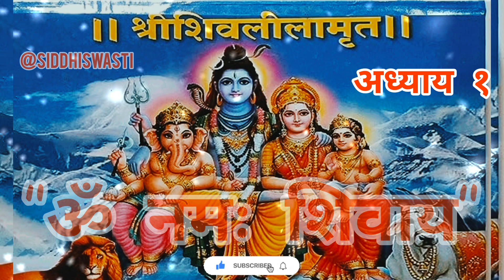श्री शिवलीलामृत ग्रंथ अध्याय १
siddhi swasti family / @siddhiswasti या चॅनेलमध्ये / या व्हिडिओमध्ये दिलेली माहिती धार्मिक ग्रंथ, पंचांग, प्राचीन पुस्तके, धार्मिक पुस्तके, इंटरनेट यासारख्या विविध स्त्रोतांमधून गोळा केली गेली आहे आणि ती केवळ मान्यता आणि माहितीवर आधारित आहे. या चॅनेलवर / या व्हिडीओत दाखवलेली व दिलेली माहिती आवडल्यास ग्राह्य धरावी आणि न आवडल्यास त्याग करावा. याबाबतचा अधिकार आपला आहे.
@siddhiswasti हे चॅनेल कोणत्याही माहितीला व बाबीला मान्यता देत नाही किंवा पुष्टी करीत नाही. परमार्थ वाढीस लागून भक्तांवर ईश्वर कृपा व्हावी, हाच यामागील शुद्ध हेतू आहे.
हे सांगणे महत्वाचे वाटते की, येथे प्रदान केलेल्या कोणत्याही माहितीची अंमलबजावणी करण्यापूर्वी आपण त्या त्या क्षेत्रातील योग्य तज्ञांचा सल्ला अवश्य घ्यावा.